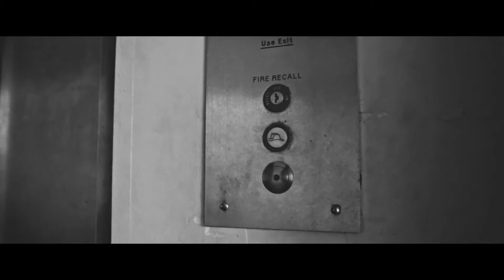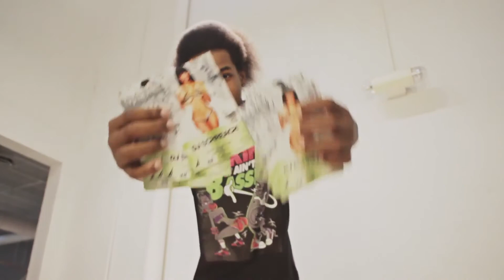DJ Schreach 18th Bday Bash